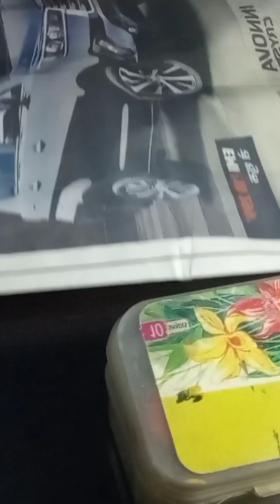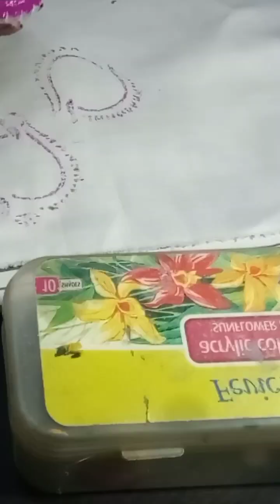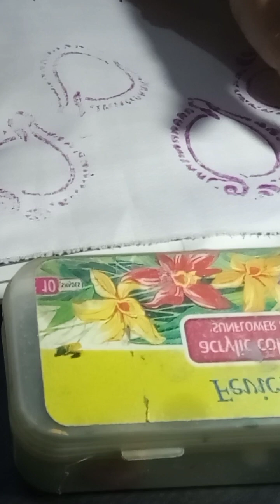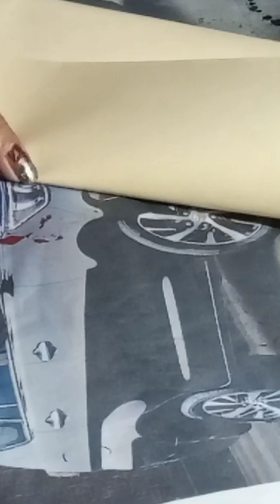पुराने दिया से बनाए घर के लिए जरूरी सामान|Old Diya Reuse Idea|Old Diya Craft idea| Best out of waste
Hello friends
 Swagat hai aapka Mera YouTube channel Main
friends aaj ki video m Main Ek unique tric Lekar I hun jisse ki purani diyon ka use kar sake Bina Tode Bina ghise Hue Ham Inko use Karenge aur friends Yahan per Ham ise Apne paise bhi bacha sakte hain aur Apna time bhi sev kar sakte hain to friends Agar aapko Mera video Achcha Lage to please channel ko subscribe kijiega video ko like kijiega

Related searches-

Diwali waste diya reuse idea/best use of waste diya
 Best out of waste Diya
best out of waste reuse Idea
waste craft idea
waste material
West Diya reuse idea
waste material reuse
पुराने दिया से बनाए घर के लिए जरूरी सामान
पुराने दिया का बेहतरीन प्रयोग
Old diya reuse idea